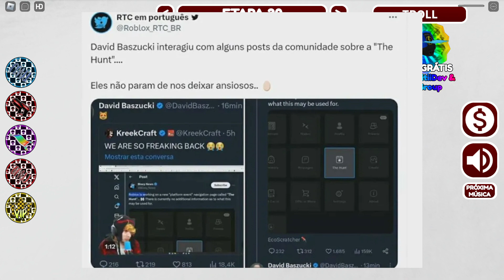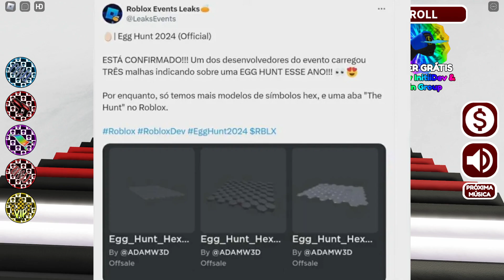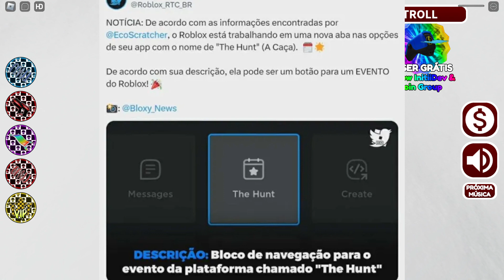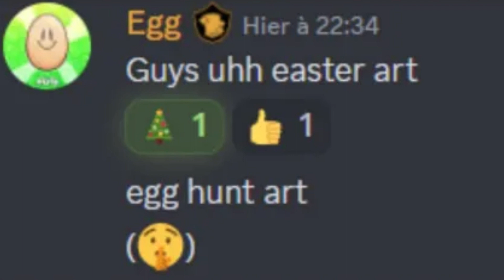Notícias da "THE HUNT" no Roblox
Hoje eu gravo algumas muitas imagens qe são tipo anunciados/vazamentos do Roblox, que talvez venha a Egg Hunt

Caso queira ver nosso grupo do Roblox, com novas roupas quase toda vez:

Meu Instagram, se quiser ver algumas jornadas e aventuras que busco no Roblox: